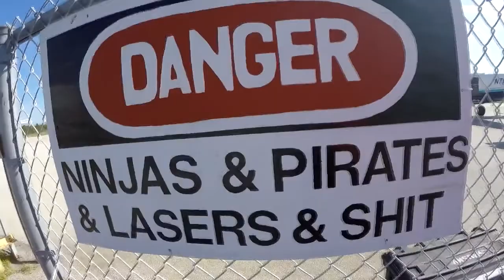Skydive Sebastian - Eileen's Skydive